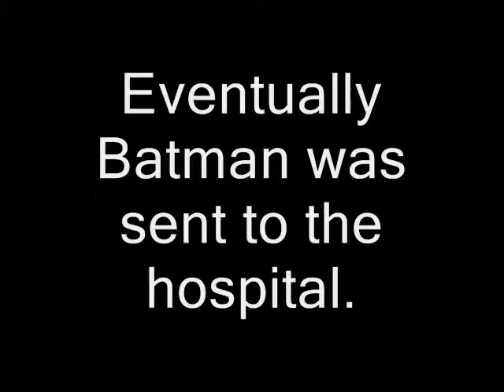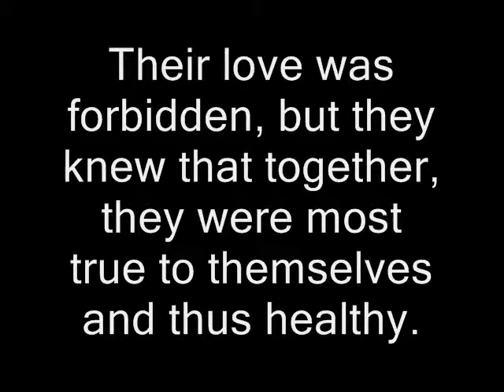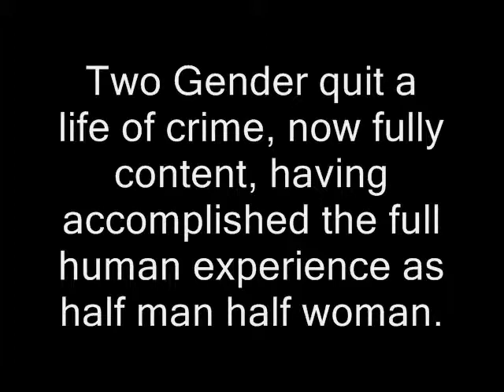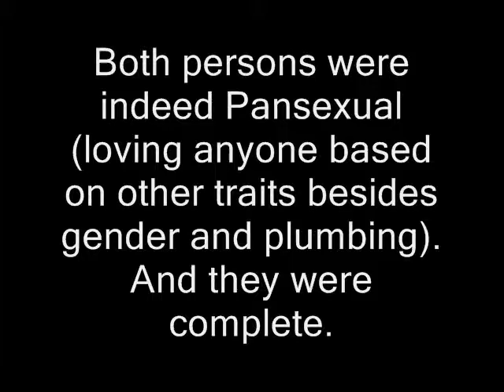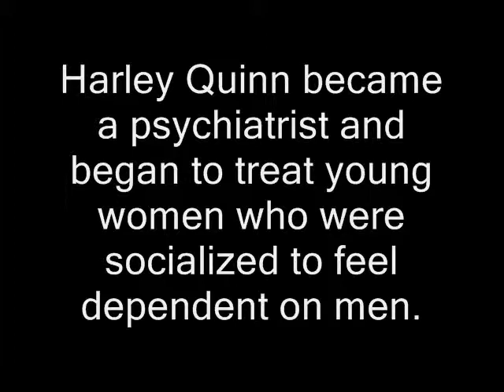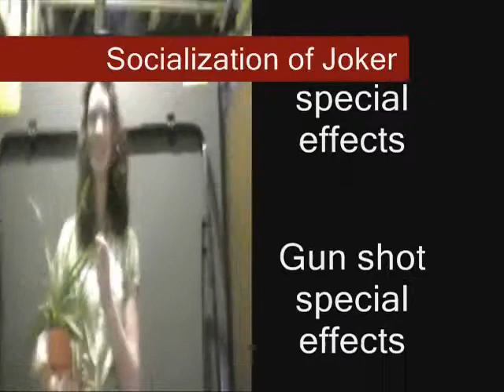Socialization of Joker Part 2